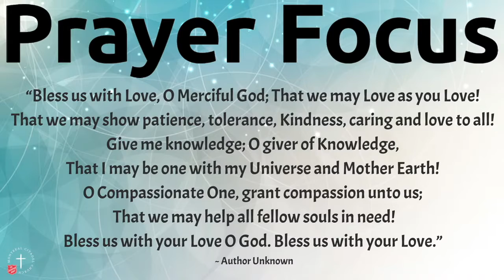Sunday July 10 2022*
Montreal Citadel Live Stream Service

*Due to technical difficulties our service was recorded in 2 videos which we have combined to make this new service video.